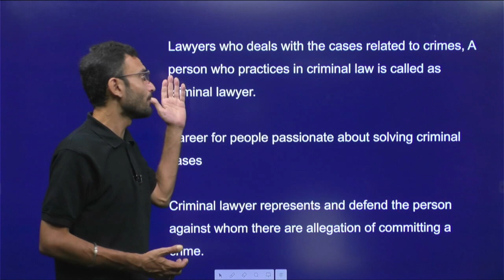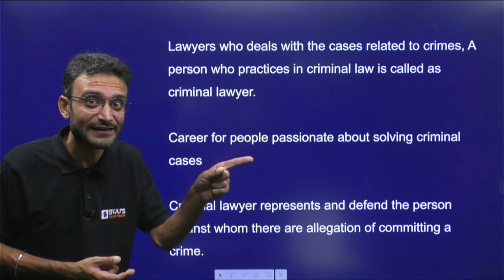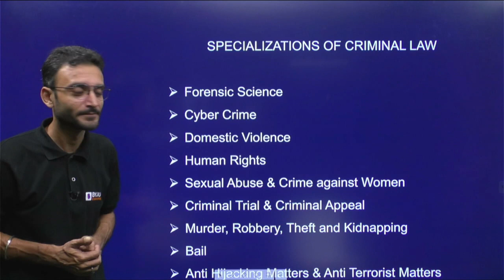How to make a career in Criminal Litigation? | Career in Law | BYJU’S Exam Prep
Career in Law: How to make a career in Criminal Litigation. Watch the session by BYJU’S Exam Prep expert, Surajit Sir, to know about a career in law, how to make a career in criminal litigation, how to have a career as a lawyer, careers in Bachelor of Laws, and know some top tips & strategies for law and how to become a criminal lawyer, he discusses the career options in law after 12th and more. This session is an inspiration for law aspirants, who want to become successful criminal lawyers in India.

Get Up to 90% Scholarship on CLAT Preparation Programs, Register Now